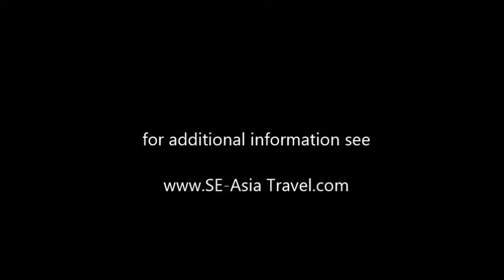Ban Xan Hai Lao Whiskey & Weaving Village